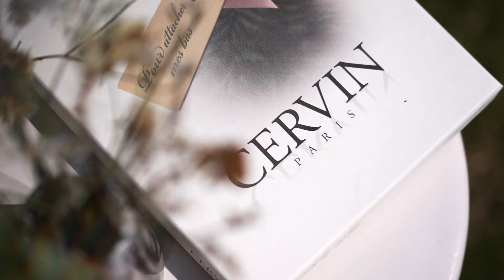Bas Nylon et Porte Jarretelles CERVIN - Eté 2024. CERVIN Nylon stockings and suspender belt.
Nouveautés CERVIN, été 2024 : Porte Jarretelles Mayfair et bas Nylon Sunrise 15 Dn
New from CERVIN, summer 2024: Mayfair Suspender Belt and Sunrise 15 Denier Nylon Stockings
CERVIN Neuheiten, Sommer 2024: Mayfair Strapsgürtel und Sunrise 15 Dn Nylonstrümpfe
Novità CERVIN, estate 2024: reggicalze Mayfair e calze di nylon Sunrise 15 denari.
Novedad CERVIN, verano 2024: Liguero Mayfair y medias de nylon 15 deniers Sunrise.